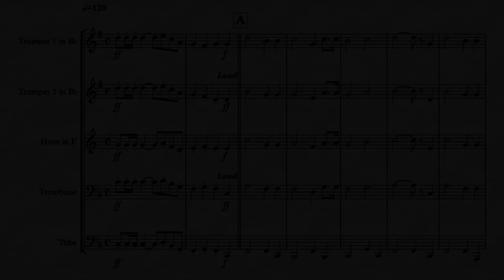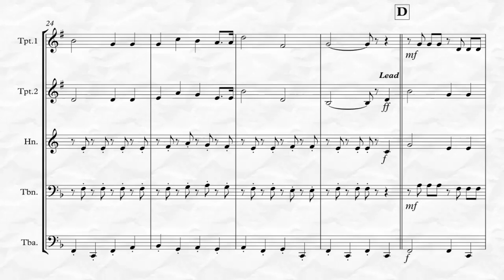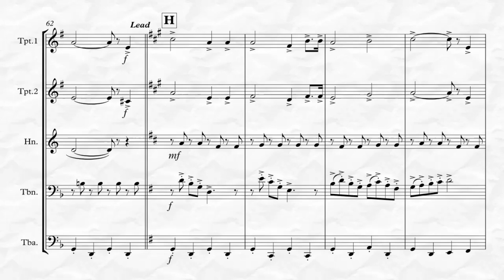Ein Prosit (for Brass Quintet)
Ein Prosit (traditional German Folk Song) arranged here for Brass Quintet by Kenneth Abeling. This the most popular beer drinking song in Germany and perhaps the entire world. It is a “must have” at any Oktoberfest celebration or wherever adult beverages are being enjoyed!  It is an advanced intermediate arrangement. To listen and view in its entirety and purchase please go